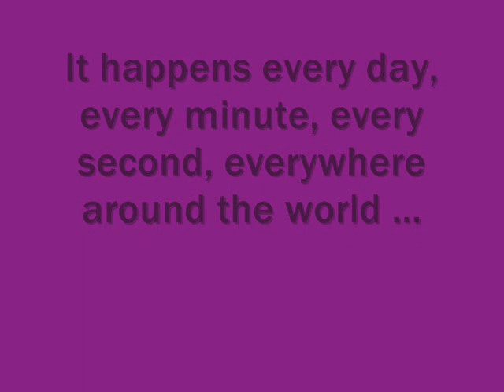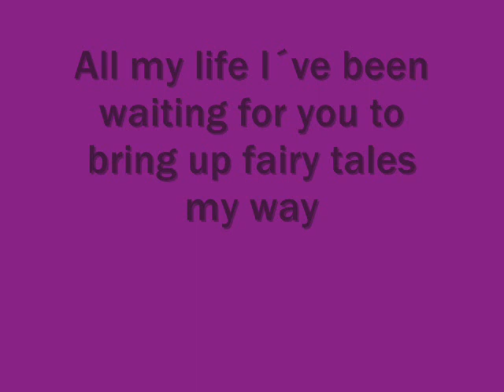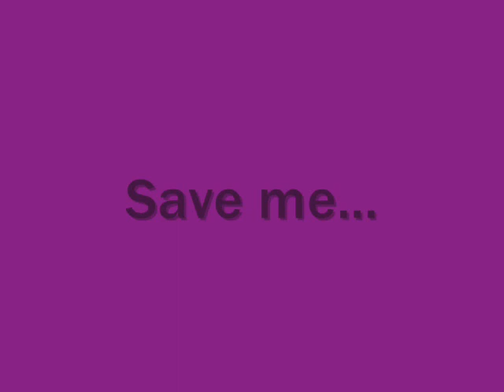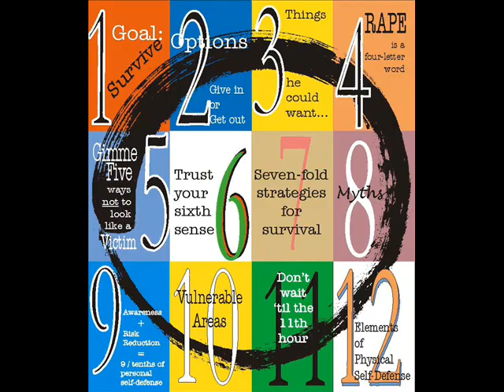Domestic Violence - Break the silence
Domestic violence can affect everyone, get help now and if you know someone who is suffering from DV don`t look away and show some courage!
Because Every woman counts!

Nat. DV Hotline:
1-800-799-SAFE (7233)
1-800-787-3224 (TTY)